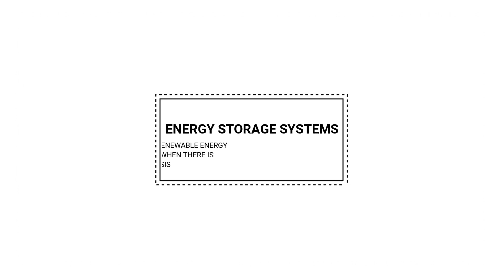Energy Storage Systems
Learn about Energy Storage Systems.